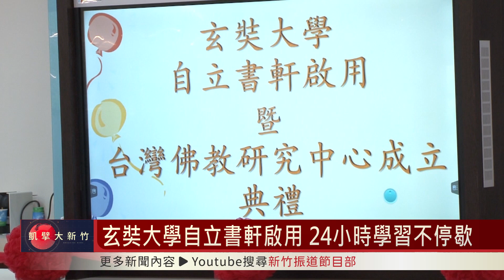玄奘大學自立書軒啟用 24小時學習不停歇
玄奘大學的學生真的很幸福，最近校方為了讓學生有一個舒適的閱讀環境，特別把學校內部的「自立書軒」重新改造一番，改造後的自立書軒，空間寬敞明亮又舒適，幾乎可以媲美外面的咖啡館，而有學生也表示，這樣舒服的環境，真的會增加他們來這裡讀書的意願。